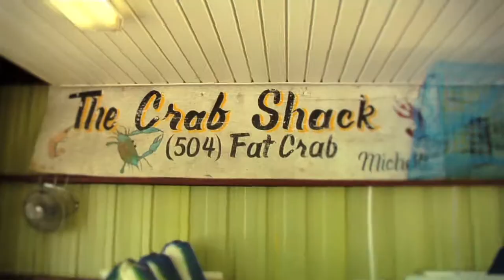One Year Later - Voices from the Spill 2011: Marylee Orr & Wilma Subra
Marylee Orr is the founder of the Louisiana Environmental Action Network and Wilma Subra is a chemist, MacArthur Genius and long-time community activist.